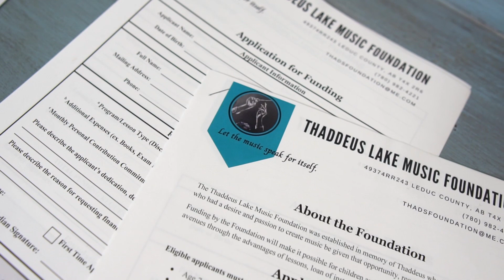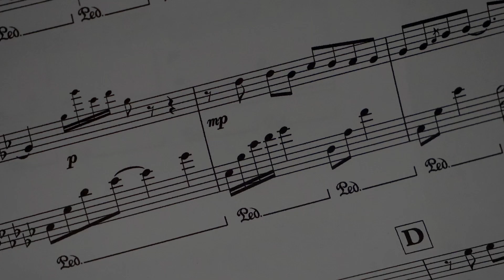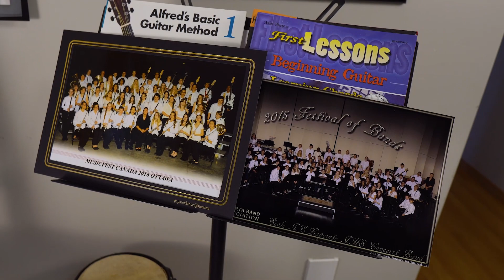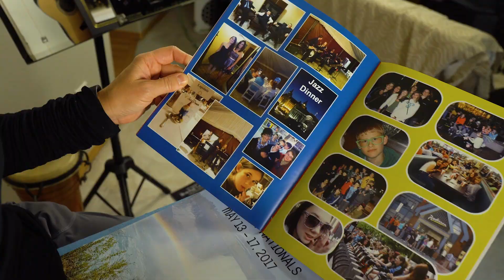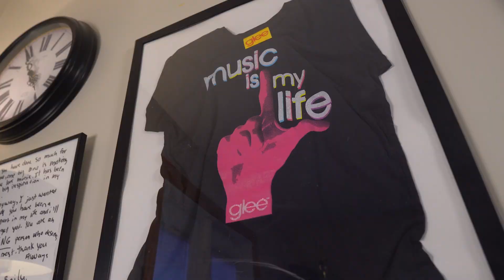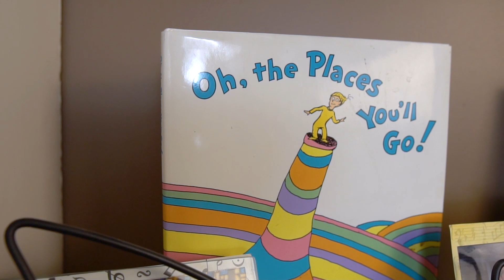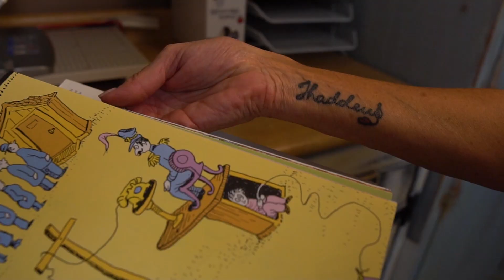Thaddeus Lake Music Foundation - "Let The Music Speak For Itself"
Thaddeus loved music and lived music. He wanted others to experience that same joy and fulfillment. He was driven to start a Foundation that would help children and youth have opportunities to experience music regardless of financial constraints. This desire was communicated to his mom three short weeks before his passing. Thaddeus and 2 of his friends were taken from this earth by the carelessness of a drunk driver on November 26, 2011. Since that day, his legacy has been carried forward by the kindness, generosity and support of friends, family and community. Many lives have been touched and enhanced by the THADDEUS LAKE MUSIC FOUNDATION